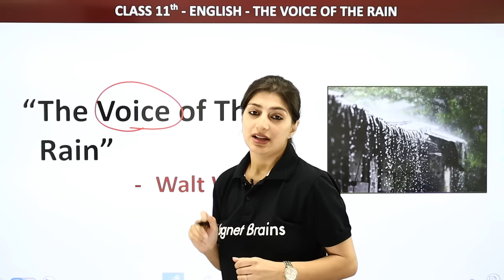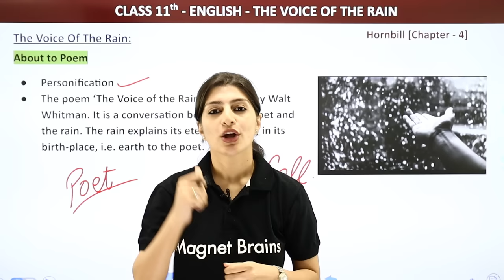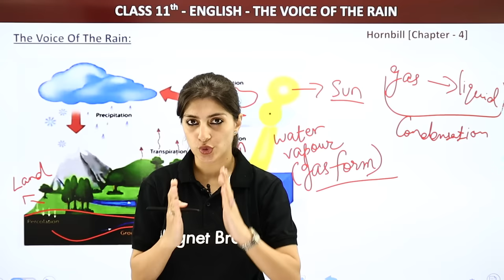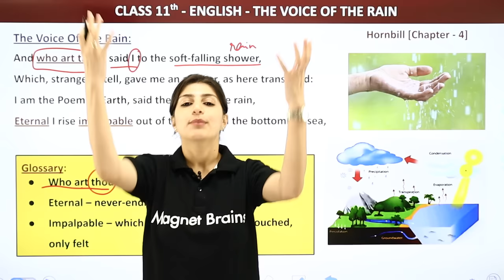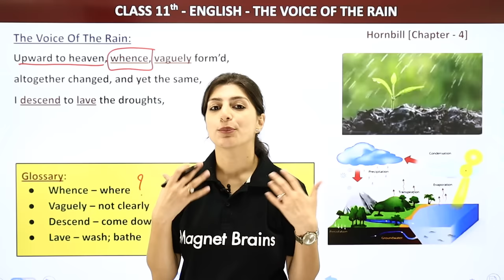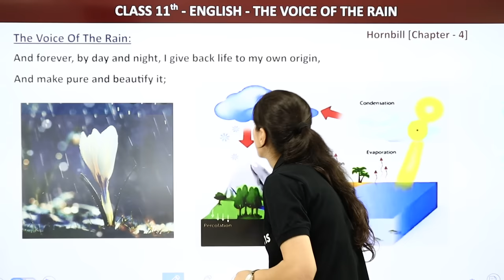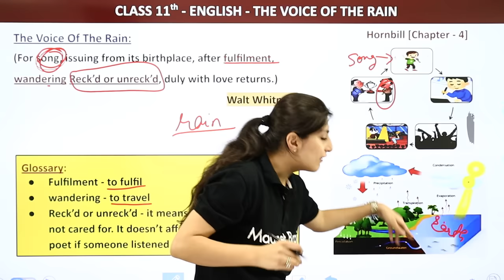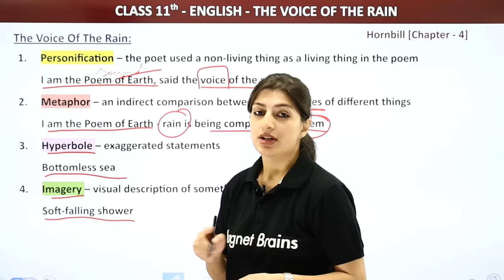Class 11 English Chapter 4 |The Voice of the Rain (Poem) - Explanation & Word Meanings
✔️ Class:11th
✔️ Subject: English (Hornbill)
✔️ Chapter: The Voice of the Rain (Chapter 4)
✔️ Topic Name: The Voice of the Rain (Poem) - Explanation & Word Meanings
✔️ Topics Covered in This Video (By Anisha Mam) : Discussed Explanation and Word Meanings  based on the Complete Poem The Voice of the Rain
00:00 Introduction:The Voice of the Rain (Poem) - Explanation & Word Meanings
01:40 The Voice Of The Rain:About To Poet
05:46 The Voice Of The Rain:
32:38 Website Overview